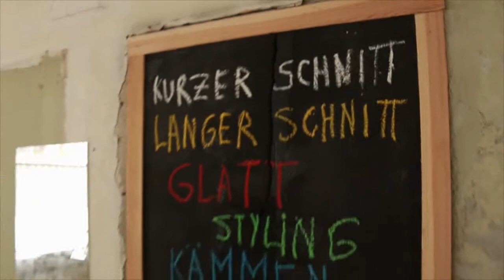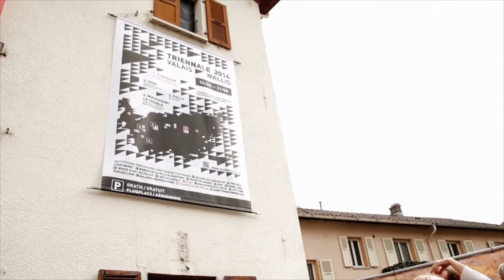Triennale d’art contemporain du Valais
Découverte de l'exposition des étudiants en Master pour la Triennale Label'Art (Turtmagne, 2014)
Film réalisé par l'Unité de Production vidéo de l'ECAV